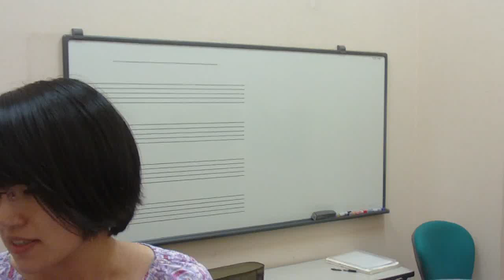J.S.Bach / Bourree Gerardo-Yamakawa Englisch Suite 1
SAYONARA lesson